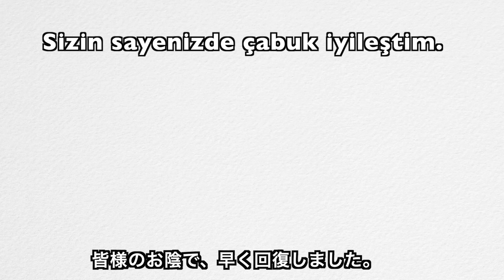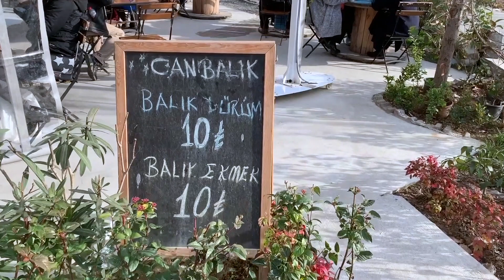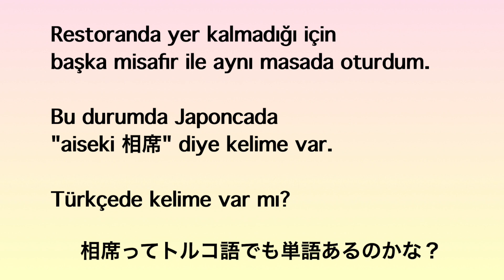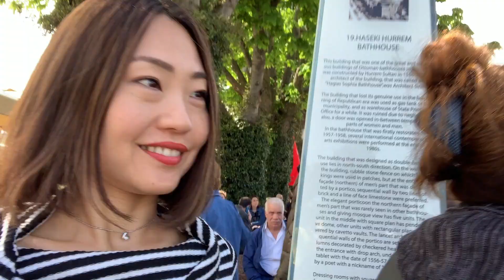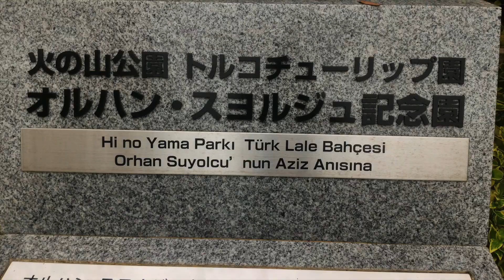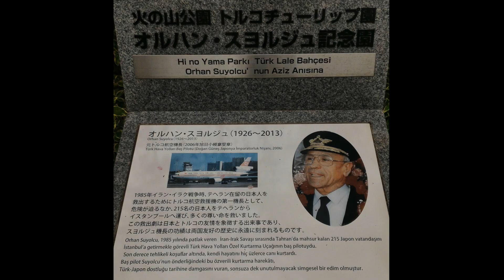Lale izlemeye gittim. Lale halısı.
Türkiye'de lale harikaaaaaa.
Bayıldım.

kanalıma geldiğiniz için çok teşekkür ederim.
2016 de Türkiye'ye yerleştim.
Türkiye'yi seven bir Japon.

2016年からトルコ在住。
まだまだ上手じゃないけど、なんとかトルコ語で配信中。
（トルコ語の間違え多数😓トルコ語上達も頑張ります）